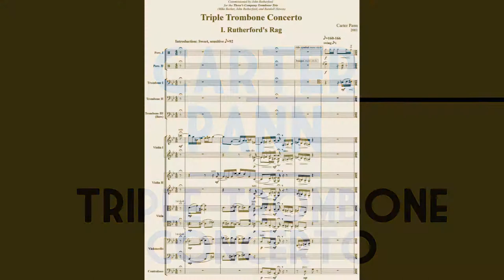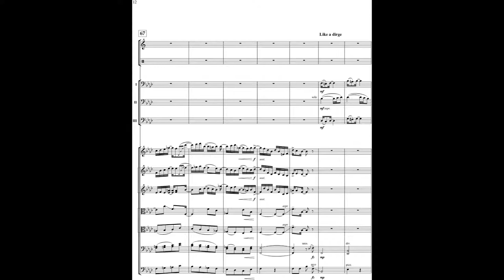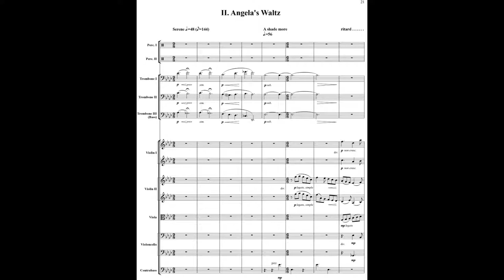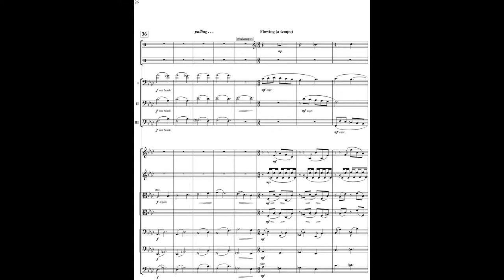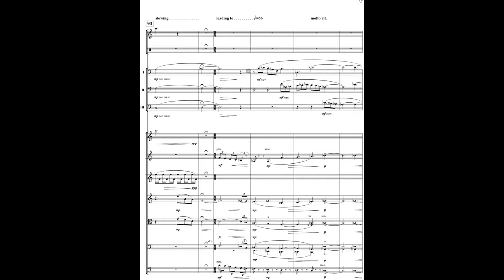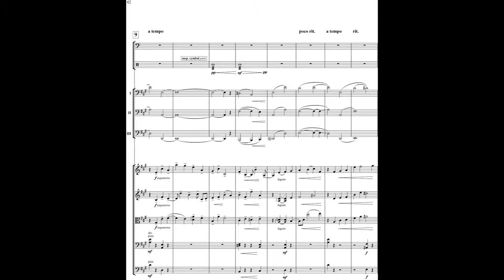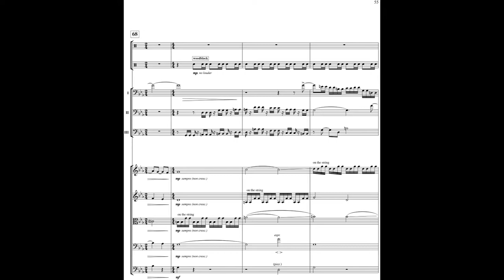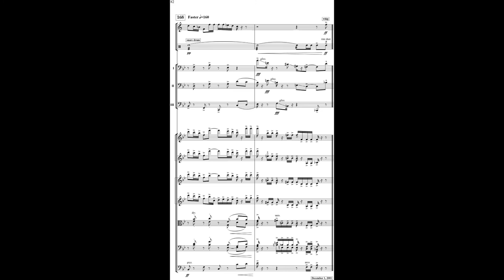Carter Pann: Triple Trombone Concerto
Csaba Erdei, Róbert Káip, Miklós Csáthy - trombone

László Kovács - conductor

Budapest, Italian Culture Institute, 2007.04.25